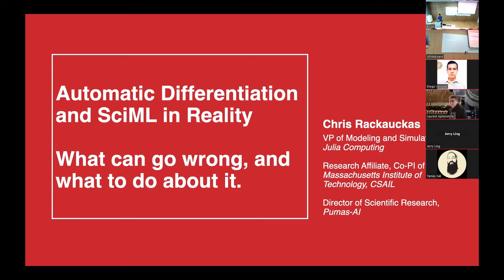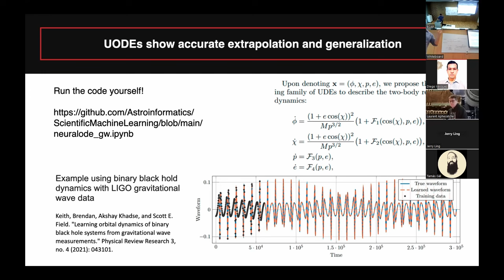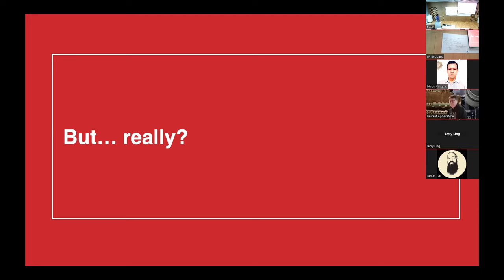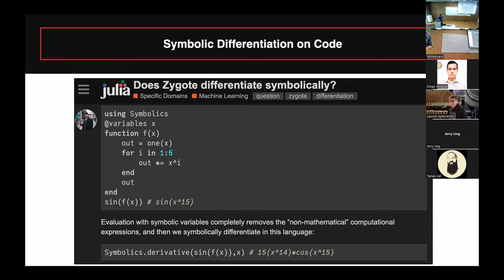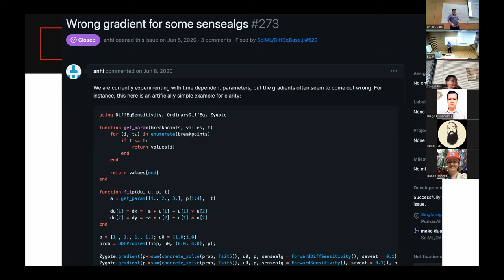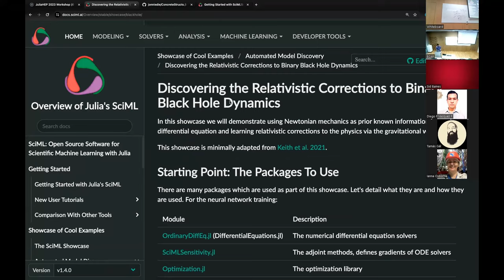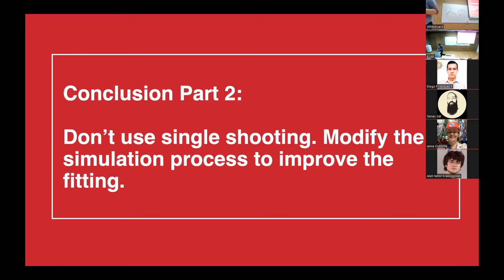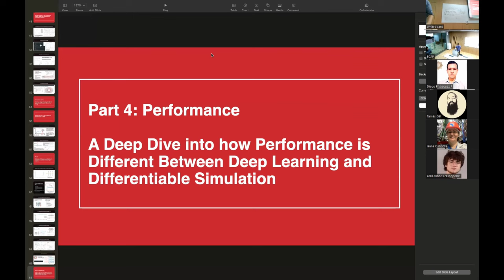Automatic Differentiation and SciML: What Can Go Wrong | Chris Rackauckas | JuliaHEP 2023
Title:
Automatic Differentiation and SciML: What Can Go Wrong, and What to Do About It?

Scientific machine learning (SciML) through differentiable simulation is a method that is faster and more robust than techniques like physics-informed neural networks (PINNs), neural operators, and other techniques. However, doing differentiable simulation correctly requires a deep understanding of automatic differentiation and the numerical properties of simulation. In this talk, we dive deep into the numerical stability of derivatives of simulation processes, showing how naive applications of differentiable programming can give surprisingly incorrect results, and how one may need to modify simulations in order to perform robust automated model discovery and calibration.

Originally part of the JuliaHEP 2023 Workshop at the ECAP (Erlangen Centre for Astroparticle Physics),

Bio: Dr. Chris Rackauckas is the VP of Modeling and Simulation at JuliaHub, the Director of Scientific Research at Pumas-AI, Co-PI of the Julia Lab at MIT, and the lead developer of the SciML Open Source Software Organization. For his work in mechanistic machine learning, his work is credited for the 15,000x acceleration of NASA Launch Services simulations and recently demonstrated a 60x-570x acceleration over Modelica tools in HVAC simulation, earning Chris the US Air Force Artificial Intelligence Accelerator Scientific Excellence Award. He is the lead developer of the Pumas project and has received a top presentation award at every ACoP in the last 3 years for improving methods for uncertainty quantification, automated GPU acceleration of nonlinear mixed effects modeling (NLME), and machine learning assisted construction of NLME models with DeepNLME. For these achievements, Chris received the Emerging Scientist award from ISoP.

Contents
0:00:00 Welcome
0:00:45 Content outline
0:01:50 Prologue: Why do differentiable simulation?
0:02:32 Universal Approximation Theorem
0:06:00 UODE example 1: infection model
0:15:50 Why neural networks vs other universal approximators
0:20:36 UODE example 2: learning binary black hole dynamics from LIGO data
0:22:50 UODE example 3: diffusion-advection process in a chemical reactor system
0:28:40 Scientific machine learning digital twins
0:32:46 Does scientific machine learning require differentiation of the simulator?
0:33:03 UODE example 4: ocean columns for climate models
0:39:16 Integral control to prevent solution drift
0:41:20 Differentiation of solvers and automatic differentiation
0:55:40 Three steps to summarize the solution process
1:02:16 Why adjoints by reversing is unconditionally unstable
1:08:30 What is automatic differentiation and how does it help?
1:09:02 Worked example of automatic differentiation (see in Resource cathegory for a link)
1:12:32 Dual numbers and automatic differentiation
1:20:58 What does automatic differentiation of an ODE solver give you?
1:31:40 When automatic differentiation gives numerically incorrect answers
1:35:42 Benefits of adaptivity
1:48:14 Other cases where automatic differentiation can fail (e.g., chaotic systems)
1:57:33 SciML common interface for Julia equation solvers
2:02:50 Returning to binary black hole dynamics as a worked example of successful SciML
2:08:11 Methods to improve the fitting process and pitfalls of single shooting
2:15:45 Multiple shooting and collocation
2:24:17 Neural network architectures in ODEs
2:35:11 Other methods that ignore derivative issues and future directions
2:45:23 Reservoir computing
2:47:52 Final comments and questions

for the video timestamps!